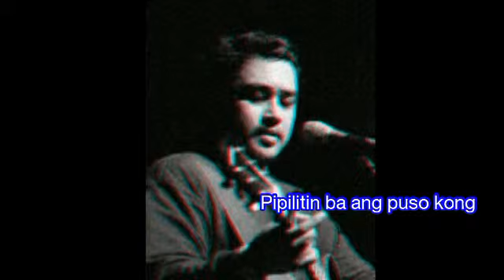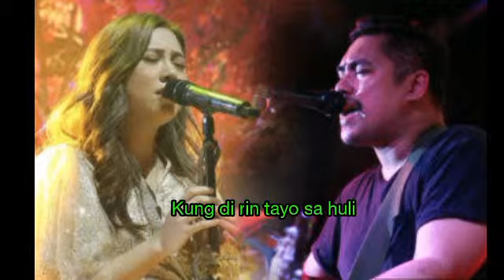Kung Di Rin Lang Ikaw - December Avenue feat. Moira dela Torre (with Lyrics)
All Photos/Audio Are Not Mine (CTTO)